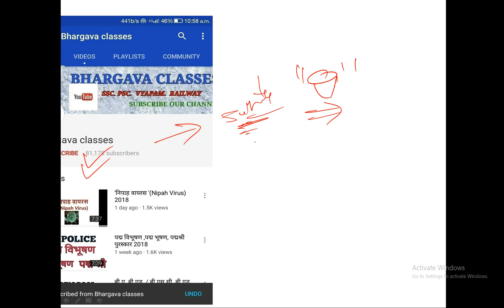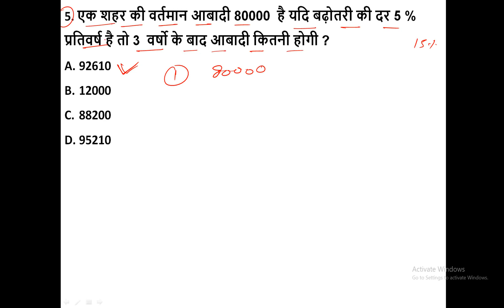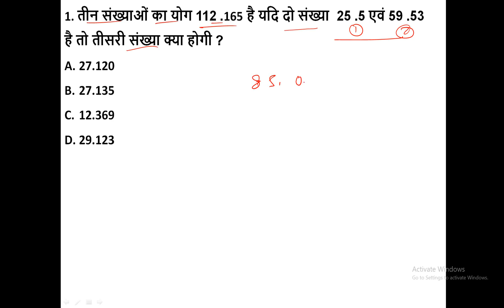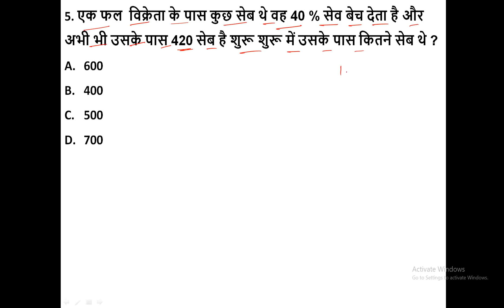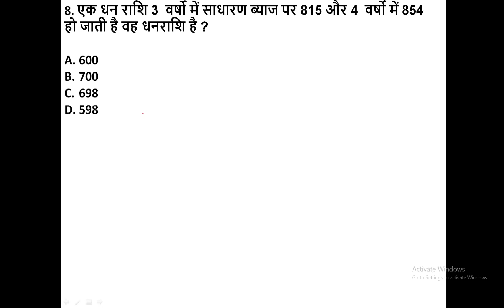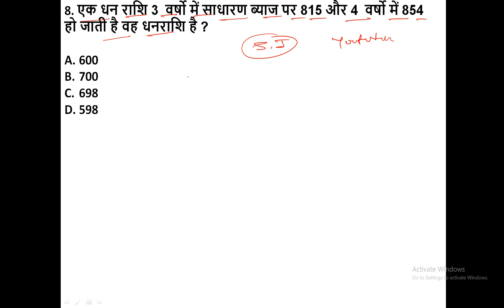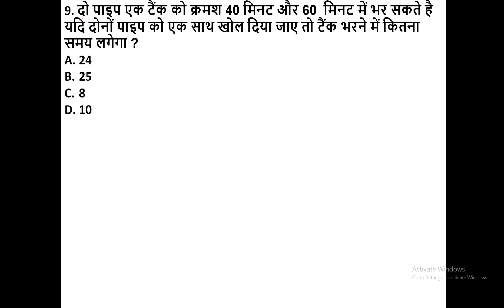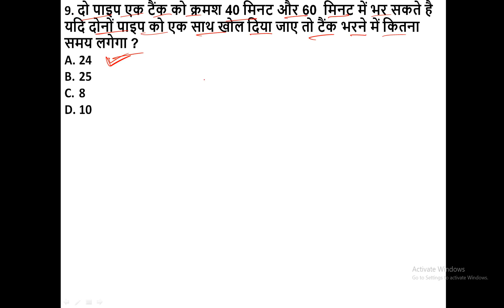maths practice set -3